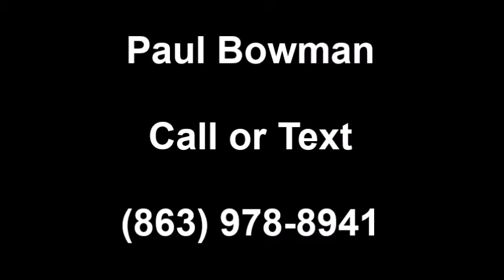Cathy's Non-Surgical Knees and Hips Restoration